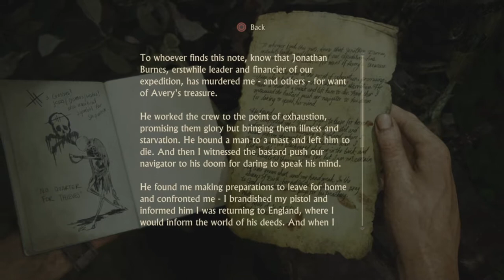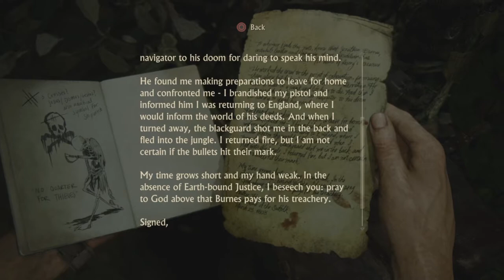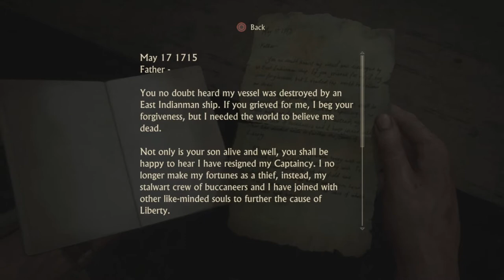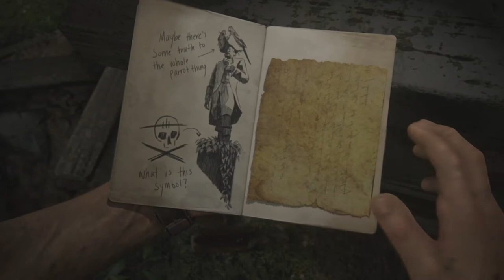UNCHARTED 4: FULL GAME WALKTHROUGH PART 7 (CRUSHING DIFFICULTY)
sorry for the delay in uploads, i'll be back on schedule very soon.